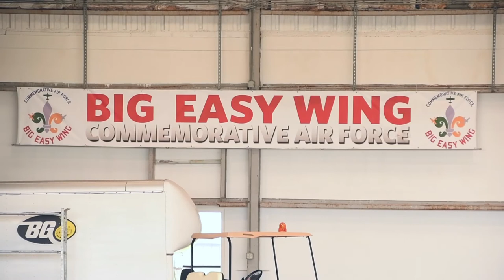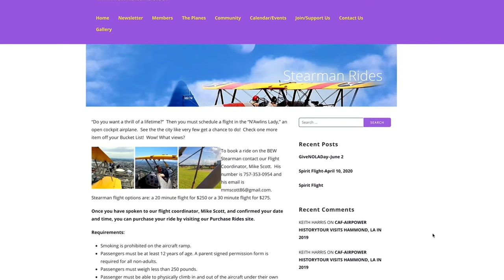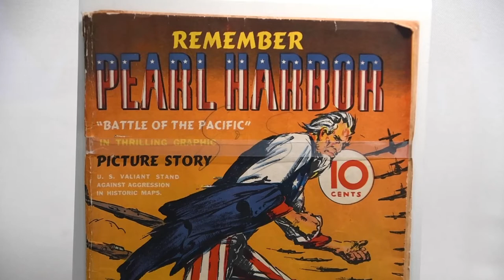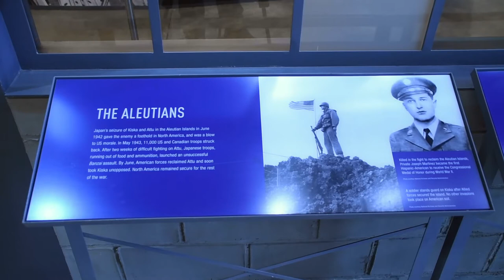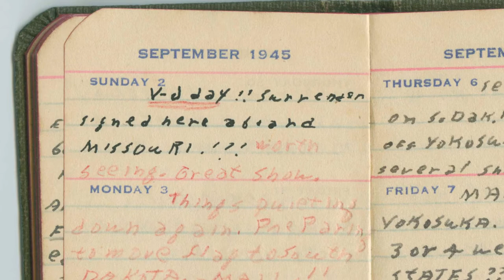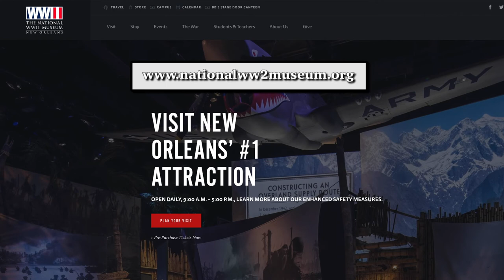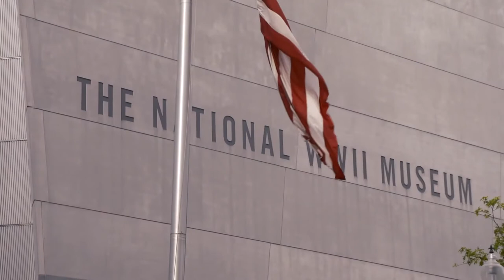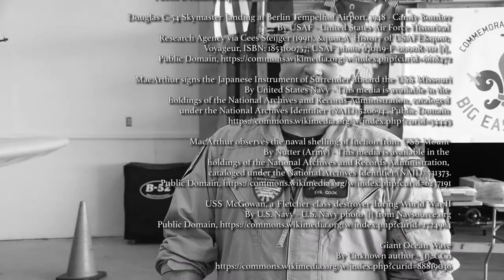PBC-25 Big Easy Wing & The National WWII Museum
Charles Marsala of AWE News chats with wing leader David Capo on how the Big Easy Wing flew First Responders, Veterans & Archbishop Gregory Aymond to honor their work & sacrifice for our community. He also talks with pilot Ben "Evil" Cook about his service and volunteer work with the organization. We also hear from first responders Schendrel Dillon, Emily Percer & Timothy Power on what an honor it was to be selected for a special ride, as well as veteran Ernest Daunis.

The Big Easy Wing is the official New Orleans chapter of the Commemorative Air Force (CAF). Designed to acquire, restore and preserve WWII Warbirds to flying conditions as well as educate our community through stories told through flight, events and artifacts.

Charles Marsala talks with Project Manager Tom Gibbs of the The National WWII Museum. Tom discusses the history of the museum as well as the many events throughout the year held to honor veterans from all American wars. Veteran Ubert Terrell discusses his experience on D-Day and the many jumps he made behind enemy lines prior. Descendent of WWII Veterans, Risa Williams comes to us from the Battle of Bulge exhibit talking about her Grandparents' experiences and how they inspire her. Finally we speak with Lee Broussard who was present on V-J Day when the US accepted the solemn surrender of Japan.